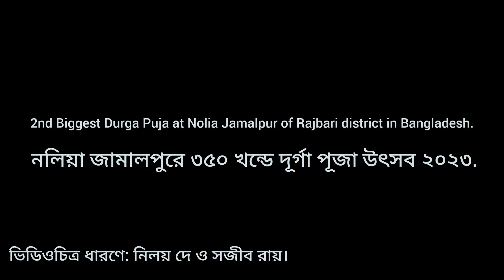বাংলাদেশের ২য় সর্ববৃহৎ ৩৫০ খন্ডের দূর্গা পূজার প্রস্তুতি, নলিয়া জামালপুর, রাজবাড়ী/Durga protima.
৩৫০ খন্ডের দূর্গা পূজা উদযাপন, নলিয়া জামালপুর, বালিয়াকান্দি উপজেলা, রাজবাড়ী।